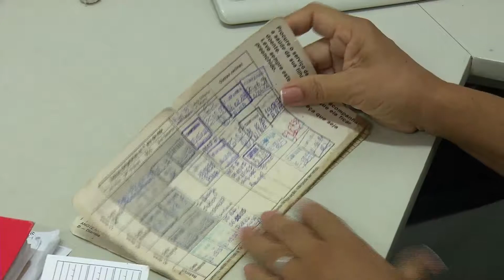Saiba Mais: Vacina de Febre Amarela